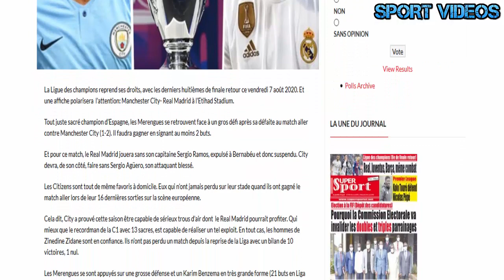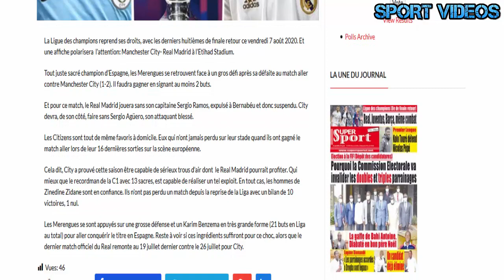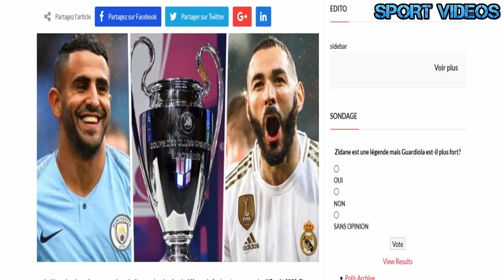مانشستر سيتي و ريال مدريد .. مباراة ينتظرها الجميع في دوري الأبطال || التشكيلة المرتقبة للفريقان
يواجه مانشستر سيتي نظيره ريال مدريد مساء اليوم لحساب إياب ثمن نهائي دوري ابطال أوروبا في مباراة قوية تحبس الأنفاس.. إليكم التشكيلتان المرتقبان للفريقان في مبارا الليلة.